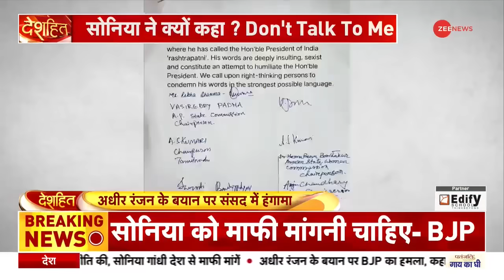Deshhit: सोनिया गांधी से क्यों भिड़ीं स्मृति ईरानी? | Sonia Gandhi | Smriti Irani | Congress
स्मृति ईरानी और सोनिया गांधी के बीच राष्ट्रपति मुर्मू को लेकर तीखी बहस हो गई. बताया जा रहा है कि सोनिया गांधी ने स्मृति ईरानी से गुस्से में कहा 'डोन्ट टॉक टू मी' जिसके बाद विवाद बढ़ता जा रहा है.

There was a heated argument between Smriti Irani and Sonia Gandhi over President Murmu. It is being told that Sonia Gandhi angrily told Smriti Irani 'Don't talk to me' after which the controversy is increasing.